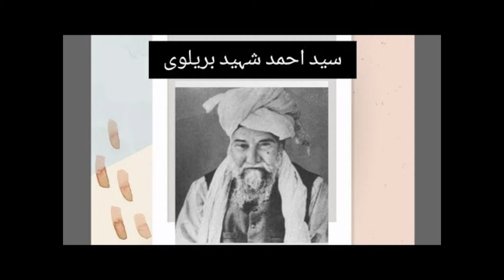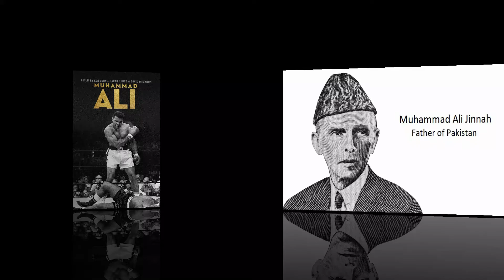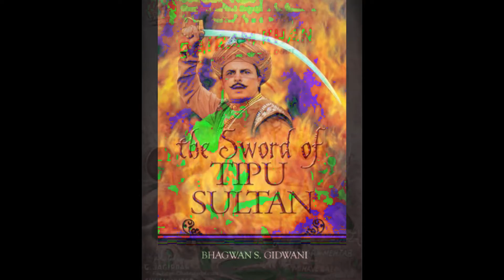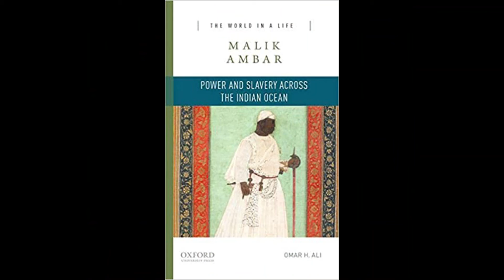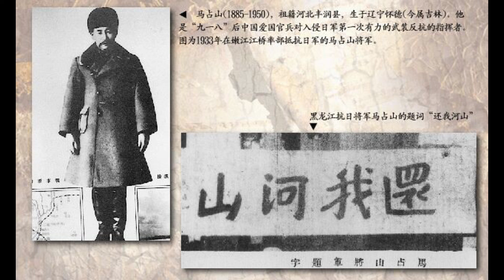100 Greatest Muslim Generals in History| Best Work For Islam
Muslim Greatest Generals are accompanied by dates of birth and death, branch of Islam, country of birth, the field of study, campaigns fought, and a short biographical description.
The list includes notable conquerors, generals, and admirals from early Islamic history to the 21st century.